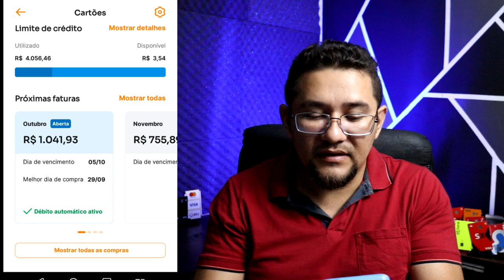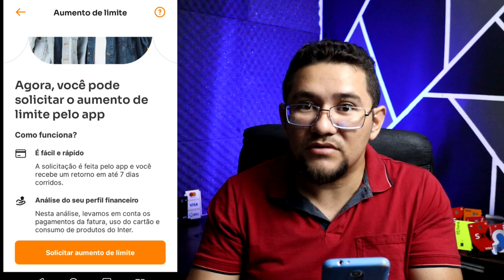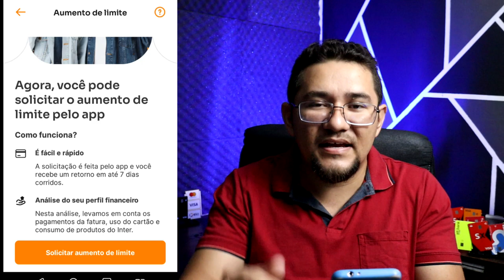✅AUMENTO DE LIMITE NO BANCO INTER, AGORA TÁ FÁCIL, CONFIRA O PASSO A PASSO SEM ERROS...